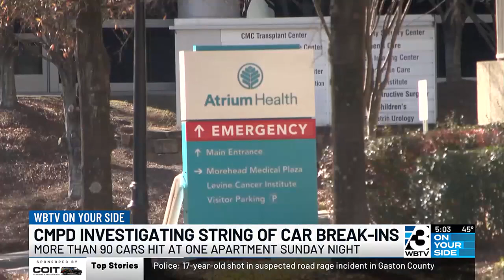Over 90 Cars Broken Into At Dilworth Apartment Complex, Reports Show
Most occurred overnight between Sunday, Dec. 17, and Monday, Dec. 18.